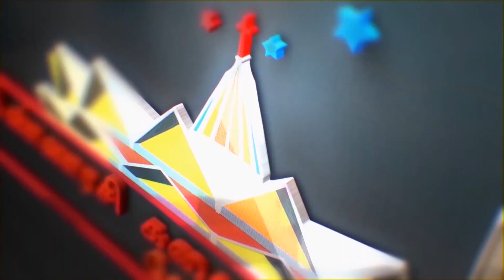Vellore 04 07 2023 | Special Program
Making video of
Christian songs
Tamil masses
Sermons
Children's program
Christmas events
Songs